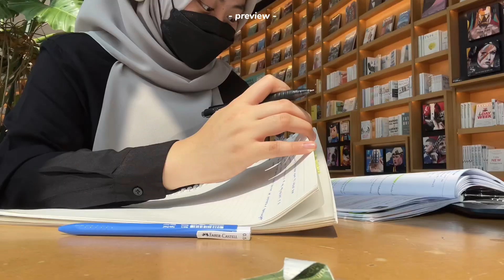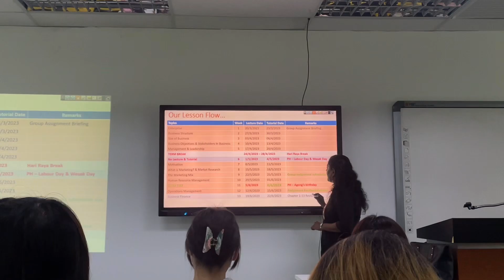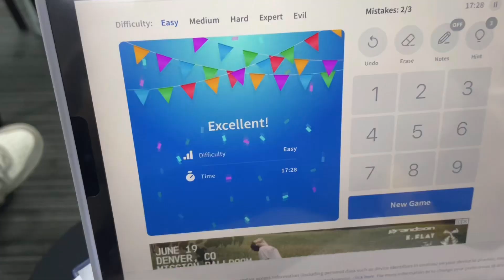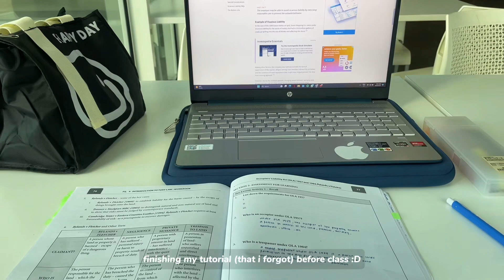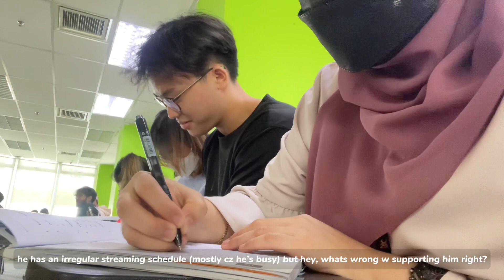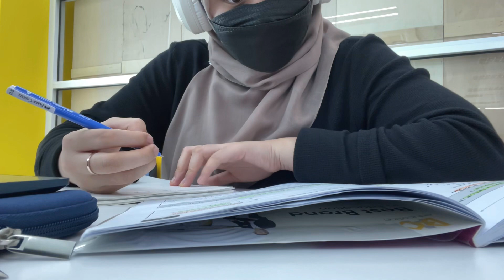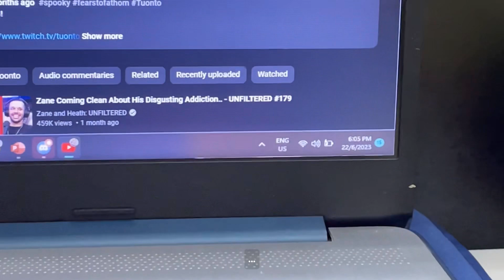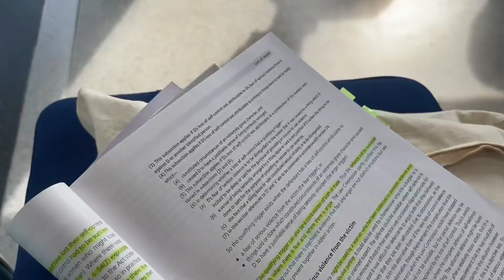finals vlog 📚 | final days of foundation, prepping for finals, outing + more ||📍KUL, Malaysia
Hello everyone! I hope you enjoy my vlog. Watch in 1080 HD for better experience ✨

filming : iphone 12
editing app : capcut
thumbnail : canva